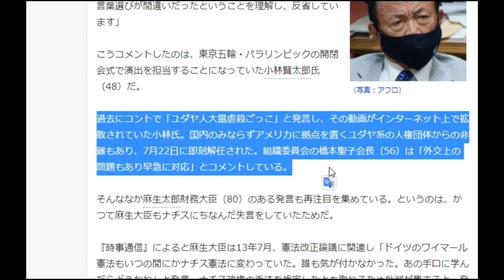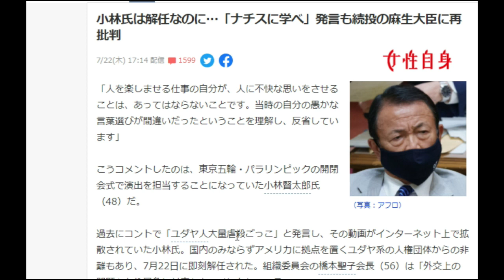【隠居TV】麻生太郎発言「ナチスに学べ」小林賢太郎に続き解任は？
「麻生大臣はいいのか」と疑問視する声が上がっている。

《しかし、これで解任できるなら「ナチスに学べ」って言ってた政治家の首はなんでまだ繋がってんの？　って話よな》
《ナチスに学べのあの方こそ最優先解任対象ではないのか》
《そもそもナチスに学べって発言した人が辞任もせず解任もされずいまも大臣やってるのをどうにかしたほうが良いのでは……》
《コバケンの過去ネタを叩いて解任するんだったら、麻生財務大臣のナチスに学べみたいな発言も看過できるはずないんだが》

「件名：速稼塾（あなたのお名前）」